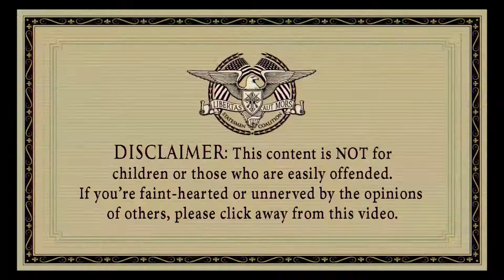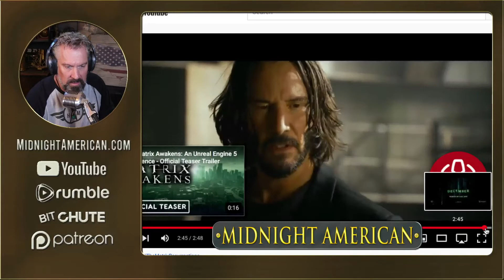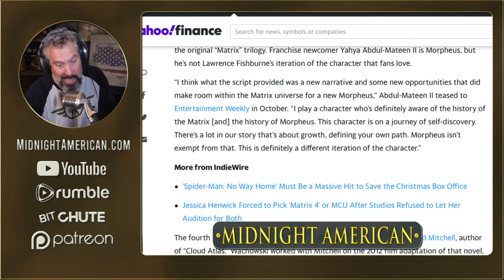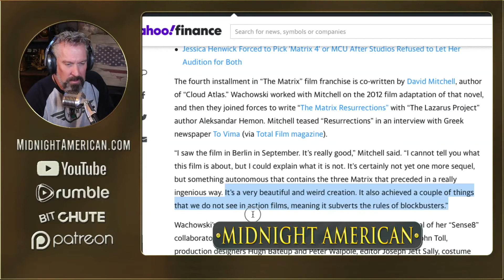Matrix 4: Full Trailer Released, but will Resurrections Measure Up?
Warner Bros. finally released the full-length trailer to the Wachowski film "The Matrix Resurrections" with Keanu Reeves and Carrie-Anne Moss returning to the franchise as Neo and Trinity. It's been over 20 years since the original masterpiece blew my mind and the previous sequels (Matrix Reloaded and Matrix Revolutions) were very subpar to the original. So, I can't help but have my concerns, evaluate and hit record.

The items below are products I personally use and/or highly recommend. Your price will not be affected in any way.

PRODUCTION EQUIPMENT:
Camera: Canon EOS M80
Camera Cage: SmallRig
Microphone: Share 55SH Series II
Lighting: Dracast DRP-LED500-BV LED 500

The personal development commentary in this video is to intended to be useful and constructive, while the narrative portions are a work of fiction and are in no way a representation of real life. All characters and events in this video – even those based on real people, groups, governance or organizations – are entirely fictional. Any connections to real life are purely coincidental.